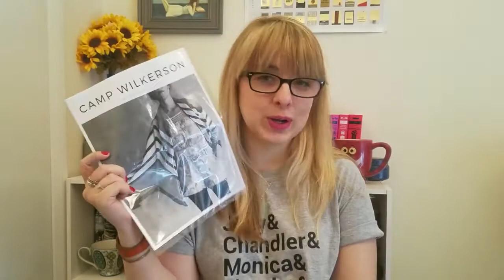Nicole Stitches Podcast: Episode Eight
Hello, and welcome to the seventh episode of my podcast! I'm Nicole, a left-handed crocheter, anxious knitter, and general crafter. In this episode, I battle with camera space issues and sneezing fits, but have a fun new intro song! I show off a finally finished object (with a fun, surprise design element), show more progress on my sweater WIP, and talk about a new start and pending cast-on-itis. I also confess to swatch sins and share stash acquisitions. Stick around to the very end for surprise fleecy friends.

Webster's Instagram: @thedictionarycat

Mentioned in this video:

Hedgehog Fibres Sock (Monarch, Fool's Gold)
The Plucky Knitter Primo Fingering (Do It for Johnny)

KnitPicks Swish Worsted (Marble Heather)
Project bag by NSP Designs

MadTosh (Tern, Pendleton Red)
Blue Sky Alpacas (110)
KnitPicks Hawthorne Kettle-Dyed Fingering (Compass)

Stay Sexy Don't Get Murdered enamel pin by TweeStitch:

No Use Crying over Spilt Milkshake enamel pin by Liz Harry Design:

Princess Peach enamel pin by ArcadeHealer: